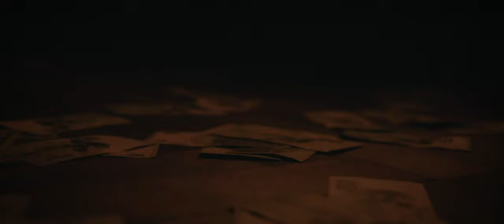ANCHORS & HEARTS - Guns Against Liberty (Official Video)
REDFIELD 153: Anchors & Hearts – Guns Against Liberty

CREDITS
Video by Niclas Brinkmann

Recorded by Niclas Brinkmann at Arrows In The Attic Studio

LYRICS
We're addicted to the feeding hand.
‘Enough for all’ is what they preach till the end.

We're all victims to the promise land.
The way you think, the way you speak. We all end up here!

The way you think is what you preach.

Will you stay with me? Cause I lost my hope in this scenery.
Wilting roses, breaking walls. All I see are guns against liberty.

What you think is what you preach. And what you think is what you preach.
What you think is what you preach. Fuck that shit!

All I see are guns against liberty.